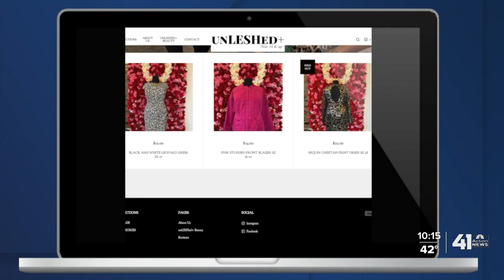Thrift store owner unboxes new ideas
The owner of secondhand clothing store, Unleshed had to get creative with her online presence during the pandemic.